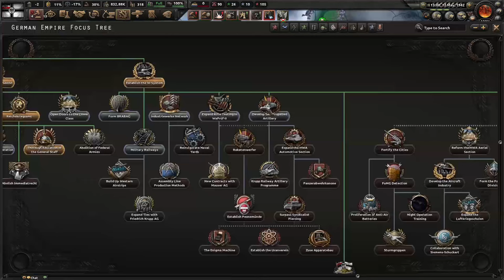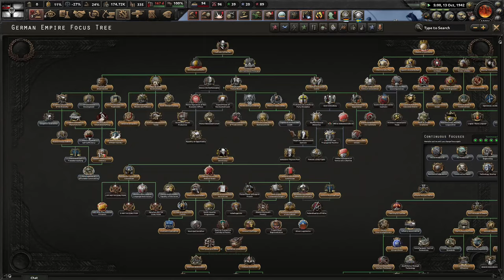💀ESTA PARTIDA ES HORRIBLE con @ElCutreCanal | KAISERREICH MP (3/3)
En este video acabamos el MP de Kaiserreich en HOI4 con Cutre. Si lees esto pon en comentarios "Close Air Support".